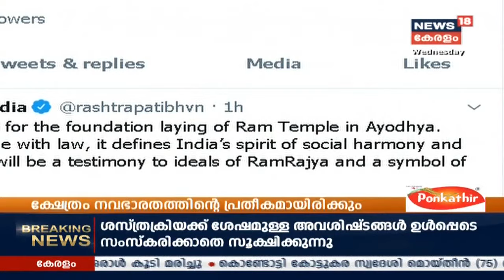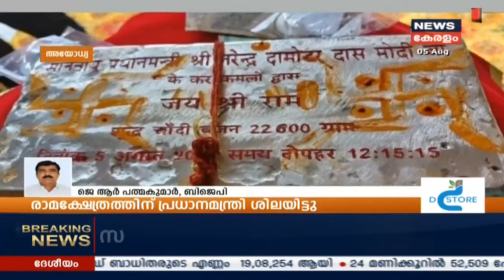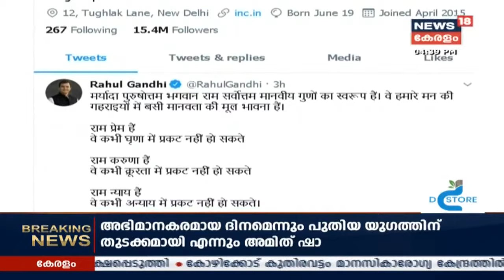News@ 4PM : അയോധ്യ രാമജന്മഭൂമിയില്‍ രാമക്ഷേത്രത്തിന്റെ നിര്‍മാണത്തിന് തുടക്കമായി | 5th August 2020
നീണ്ടകാലത്തെ നിയമയുദ്ധത്തിനൊടുവിൽ അയോധ്യയിൽ ഇന്ന് രാമക്ഷേത്രത്തിന് തുടക്കമായി. പ്രധാനമന്ത്രി നരേന്ദ്ര മോദി ക്ഷേത്രനിർമാണത്തിന് തുടക്കം കുറിച്ചുകൊണ്ടുള്ള ശിലാസ്ഥാപനകർമം നിർവഹിച്ചു. രാജ്യം ഏറെ കാത്തിരുന്ന നിമിഷമെന്ന് യുപി മുഖ്യമന്ത്രി യോഗി ആദിത്യനാഥ് പറഞ്ഞു.